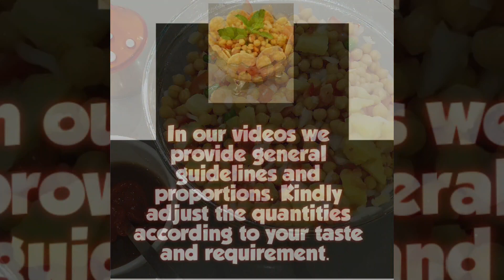Allo Channa Chaat | 2 Versions 🥣 چنا چاٹ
Tasty Street Food By Khan's Kitchenette 👩‍🍳

Ingredients:
▪️Papri For Topping
▪️Chickpeas Boiled 3 Cups
▪️Potatoes Boiled 1 Cup
▪️Chopped Tomatoes 2 (small)
▪️Chopped Onions 2 (small)
▪️Chopped Fresh Coriander & Mint Half Cup
▪️Green Chillis 2-3 (mild)
▪️Chilli Flakes (optional)
▪️Bhuna Hoa Zeera Powder 2 Teaspoons
▪️Salt & Red Chilli Powder To Taste
▪️Tamarind Paste (immli) 5-6 Tablespoons
▪️Ketchup 1 Tablespoon
▪️Chilli Sauce 1 Tablespoon
▪️Lemon Juice 1 Teaspoon
▪️Chaat Masala 2 Teaspoons
▪️Yogurt 2 Tablespoons

Method:
Mix everything together and before serving top it with papri.

⚠️In our videos we provide general guidelines and proportions. KINDLY adjust the quantities according to your taste and requirement.